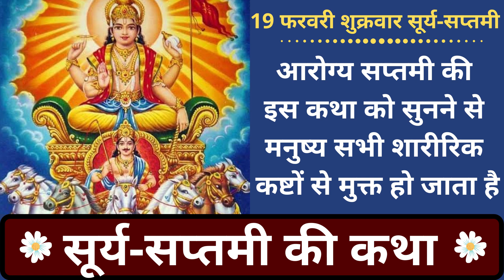आरोग्य सप्तमी की इस कथा को सुनने से मनुष्य शारीरिक कष्टों से मुक्त हो जाता है,सूर्य-सप्तमी की कथा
राधे राधे |